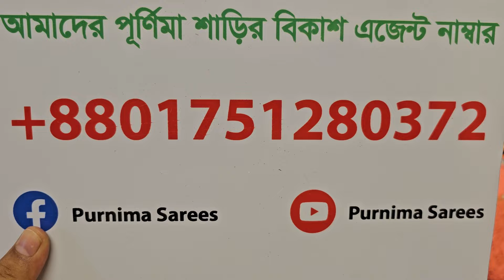🎊🎊পুরোই মাথা নষ্ট এত সুন্দর 🎊🎊অসাধারণ বুটিকসের ড্রেসগুলো আপনি 🎊🎊পাচ্ছেন মাত্র ২০০০ হাজার টাকায় 🎊